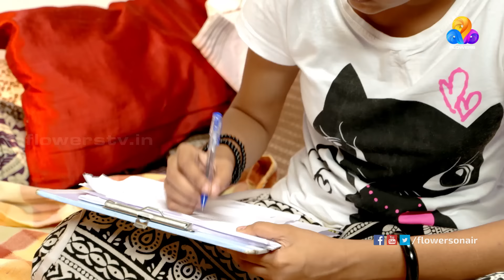Uppum Mulakum│Flowers│EP# 39